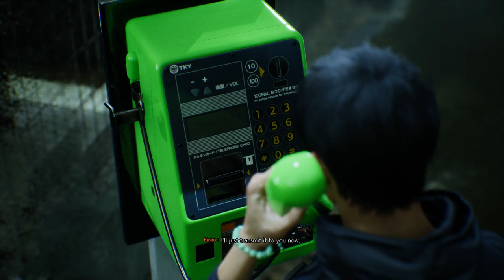GHOSTWIRE: TOKYO CHAPTER 3 CONNECTION WALKTHROUGH GAMEPLAY PART-8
GHOSTWIRE: TOKYO CHPATER 3 CONNECTION WALKTHROUGH GAMEPLAY PART-8

Ghostwire: Tokyo is an action-adventure game played from a first-person perspective. The player can use various psychic and paranormal abilities to defeat the ghosts and spirits haunting Tokyo.

At the safe house, KK reveals he was part of a team of investigators who tried to stop Hannya but failed. KK sends Akito to the Kagerie Observation tower to scan the town for clues, where they spot one of Hannya's allies going into an underground train station. The two follow and find an underground shrine where Hannya and his allies are preparing for their ritual. KK reveals that Hannya plans to steal enough souls to destroy the barrier between the world of the living and the dead so Hannya can resurrect his dead wife and daughter. Hannya and the others escape, leaving Akito to fight Hannya's ally, but in the course of the fight the enemy's mask gets blown off, revealing it is actually a puppet made from KK's human body. The puppet capitalizes on KK's shock to separate KK from Akito and seal him away, leaving Akito powerless.